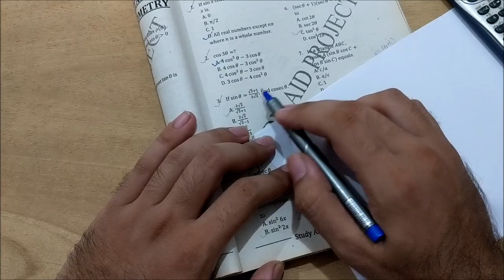NED Past Papers || ECAT Test Preparation || Lecture 54 || CHAPTER # 10 || First Year Maths 🔥🔥🔥